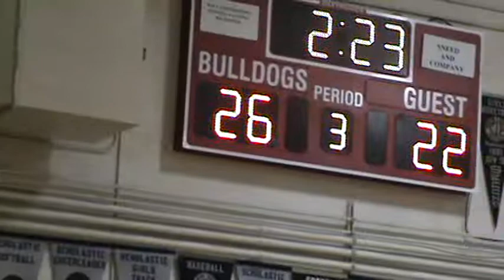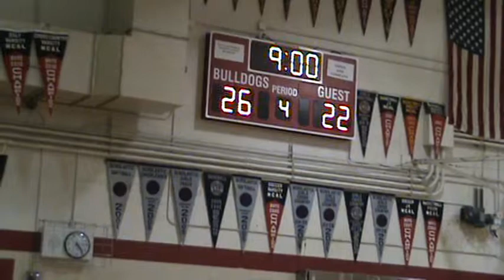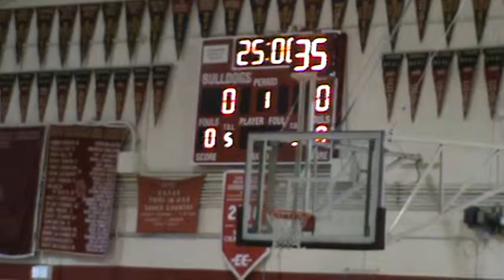st sebastian playoff (2 of 2)